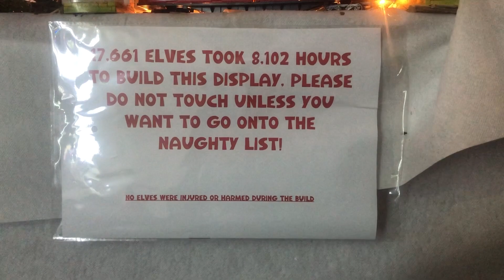Christmas Window Display